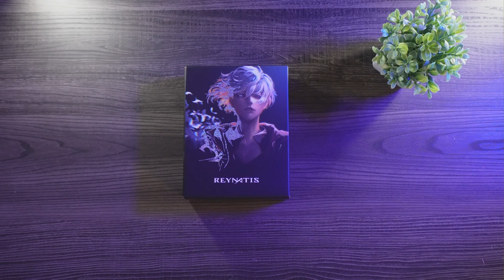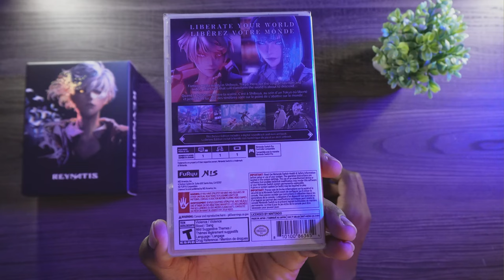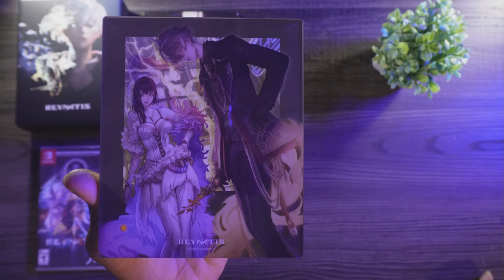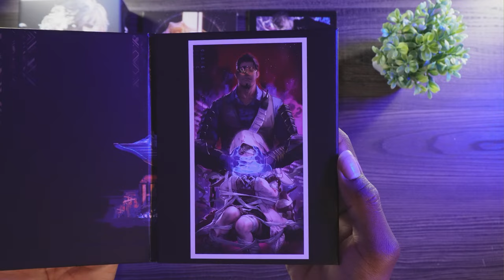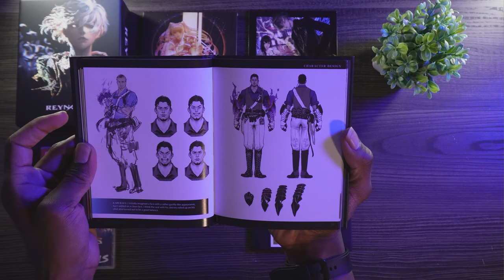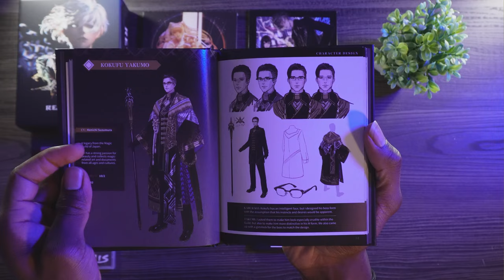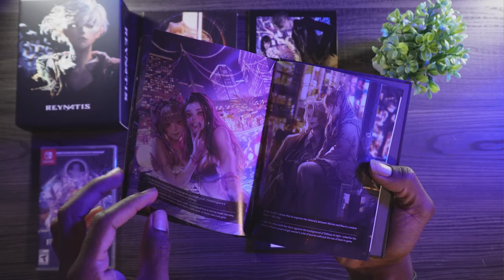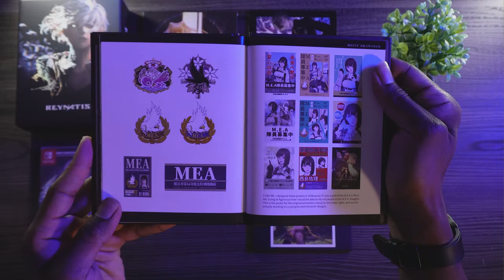Reynatis Collectors Edition Unboxing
In present-day Shibuya, Tokyo, magic exists. Marin Kirizumi is a wizard who seeks freedom through unstoppable power. Sari Nishijima is an officer who seeks an orderly world where magic is regulated. When the two meet, the wheels of fate begin to turn...